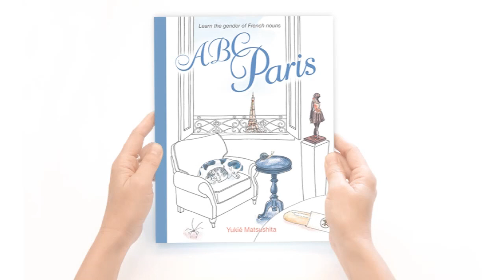ABC Paris - Page M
“Page M” from the book “ABC Paris“.
Learn the gender of French nouns and listen to the correct French pronunciation with a phonetics teacher in Paris — Michel Garçon.

Two basic steps in learning the French language are the pronunciation and learning the gender of French nouns.

French nouns are either masculine or feminine, for a certain foreigner this concept of the gender is total trivia. Why "UN croissant" but "UNE brioche"? With no set rules it is tricky to memorize the gender of each word, we just have to learn French noun with its gender.
In order to learn it, I began coloring objects in a bluish tone for masculine nouns and a reddish tone for feminine nouns. I find that the word written in blue or red helps create the association of French vocabulary and its gender. It is also worth noting that French children learn the nouns always together with articles, which signifies the genders.

In my videos, pay attention to the colors and the articles of the nouns and learn the gender of French nouns.
Sometimes I have written a word in singular eg. "Une bougie" even though the illustration shows more than one candle.

“ABC Paris” is an illustrated book about the City of Light which shows Parisian monuments from A to Z seen through windows, it is an enchanting invitation to Gallic life.
Each page of the book is a veritable guide as well, imparting the rich history of each monument through short texts.

More about the book "ABC Paris" and where to purchase the book